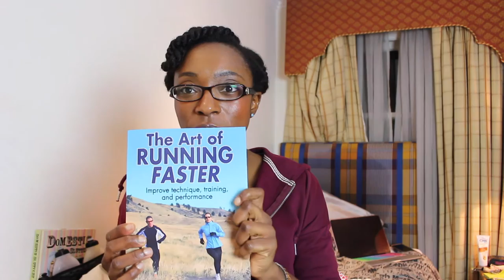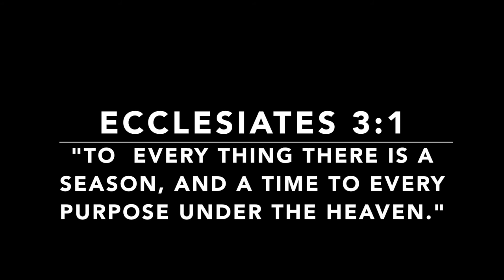Running Diary II | 17+ miles today!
Read me!
Read Me!

Here is the second instalment of the running diary. 17 miles today.

Don't forget to sponsor me. I'm raising money for Macmillan Cancer Support